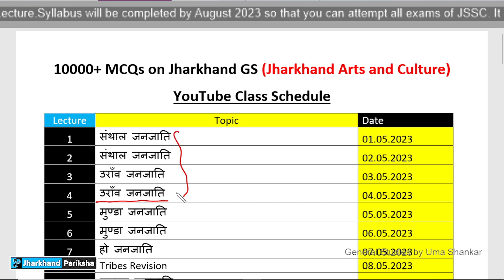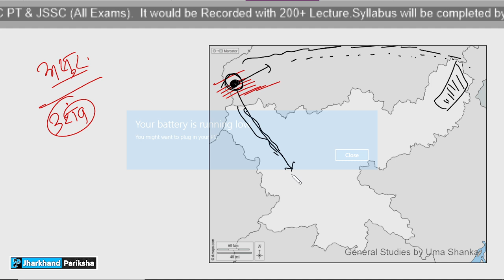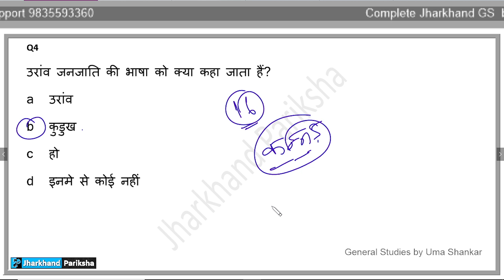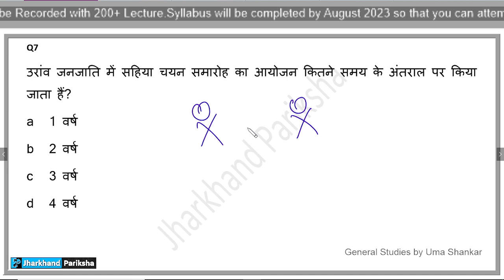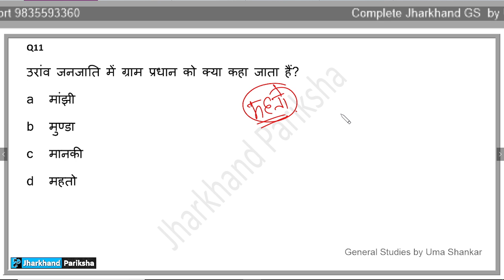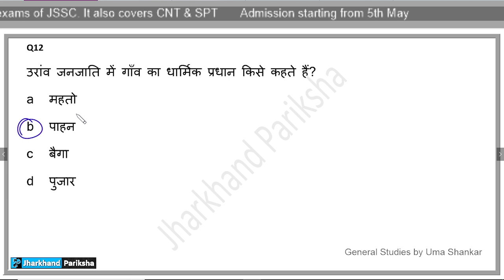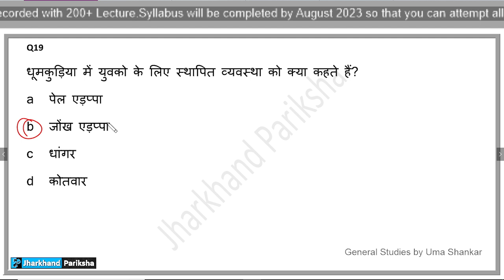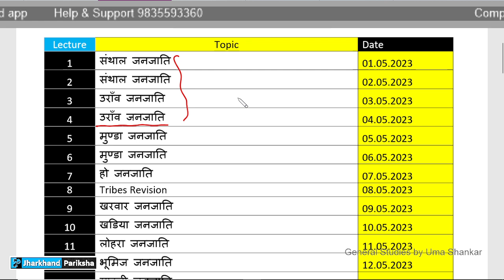10000 MCQs Jharkhand GS | 03| Oraon Tribes | Jharkhand Arts and Culture | Uma Shankar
Download Class Schedule of Jharkhand Arts and Culture

Jharkhand GS for JPSC & JSSC by Uma Shankar